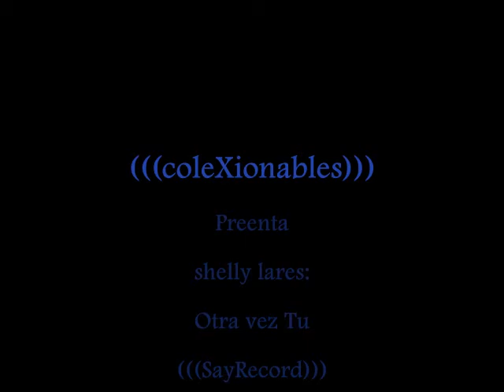Shelly Lares -----Otra Vez Tu ------- (((SayRecord)))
la señorita dimanita Shelly Lares un tema de su material "donde hay fuego " d 1997 la cancion // OTRA VEZ TU // ,disfrutelo !
(((SayRecord)))